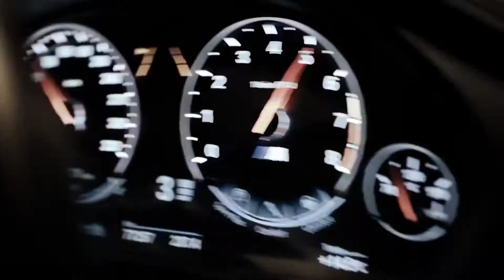Emre Kabak - Dark Force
Hello my loyal viewers I am Giga I am the music of the cars presented